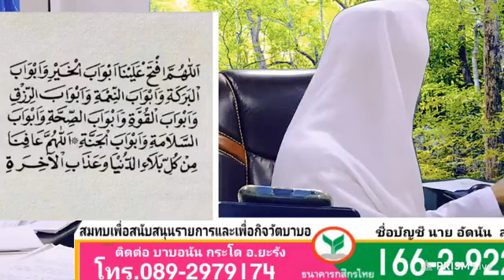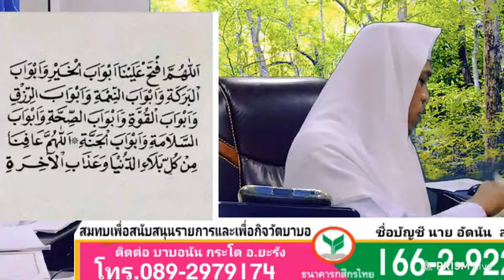บาบอนัน กระโด ยะรัง | บรรยายศาสนายามเช้า ณ.มัสยิด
โดย: บาบอนัน ยะรัง
Oleh: Tuan Guru Baba Nang Yarang

ช่วยกันเผยแผ่ความรู้ศาสนาอิสลาม
Sebarkan ilmu agama Islam

•อะหฺลุสซุนนะฮ์ วัลญามะอะฮฺ•
•Ahlus-Sunnah Wal-Jama'ah •

เพื่อไม่พลาดคลิปใหม่ๆทุกวัน
boleh belajar di channel ini Jangan lupa untuk melanggan saluran
supaya tidak terlepas klip baru setiap hari

CERAMAH AGAMA ILMU AGAMA Tuan Guru Al-fathoni บาบอมัง บือแนราเมาะห์ บาบอซู ปูลากาป๊ะ บาบอดิง มะยูง บาบอโซ๊ะ บางปอ บาบอการีม จะกว๊ะ บาบอลี ลูโบะดีแย อุสตะ บูเดาะ บาบอบาซิ กาตอง บาบอมะ ตาเซะ ดร.อับดุลเลาะห์ อาบูบากา บาบอนัน ยะรัง บาบอแอ สปันญัง เมาลานากัดดาฟี บาบอยี พงยาวี อามาลันบาบอมัง บาบออันนุร อุสตะ อาลี เด็ง บาบอลี สะกำ ตอบคำถาม บรรยายธรรมศาสนา ทุกปัญหาอิสลามมีคำตอบ FC ULAMAs BABA-BABA USTAZ-USTAZ TUAN GURU-GURU